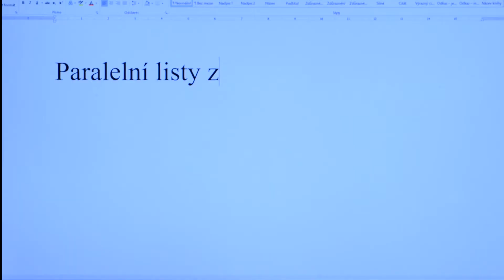PODPOŘTE Romea.cz - Rasisté ani populisté nás nezastaví!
Organizace ROMEA spustila společně s Nadačním fondem pomoci Karla Janečka crowdfundingovou kampaň na podporu činnosti zpravodajského serveru Kampaň s názvem: "Romea.cz - Rasisté ani populisté nás nezastaví!" je spuštěna od 10. září a potrvá do 10. prosince 2018.

"Jedná se o matchingovou výzvu, ovšem specifickou tím, že vybraná částka bude znásobena oblíbeným zlatým řezem Karla Janečka. Každý příspěvek od veřejnosti, bude násoben koeficientem 1,618. Cílová částka, kterou se pokusíme společně s vámi překonat, je 12⁵, tj. 248 832 Kč. Cílem tedy je na darech získat od jednotlivých dárců celkovou částku 153 778 Kč , tak abychom od Nadačního fondu pomoci Karla Janečka získali podporu ve výši 95 054 Kč," říká Monika Mihaličková fundraiserka organizace ROMEA.